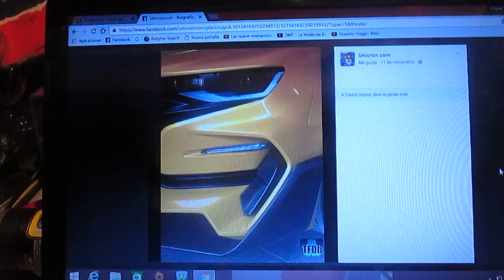Habrá un spin off de Bumblebee como la 6° película live action de Transformers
En el año 2018 después de Transformers 5 The Last Knight habrá una 6° parte donde será un spin off del Autobot Bumblebee como protagonista de esa entrega